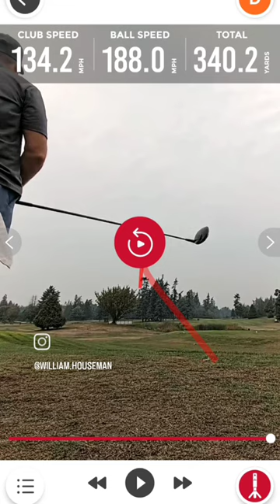TURN THE MUSIC UP ON A LONG DRIVE!!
Charity fundraiser.